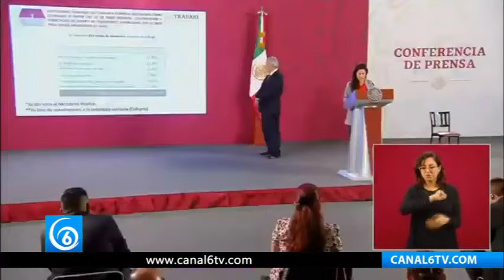El home office llegó para quedarse, hay una iniciativa en el congreso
México | El home office llegó para quedarse, hay una iniciativa en el congreso